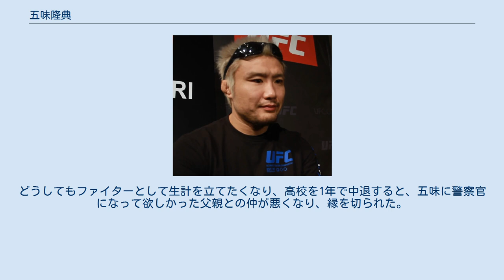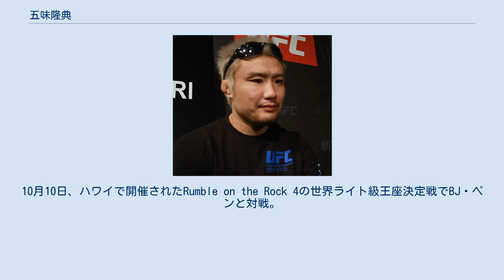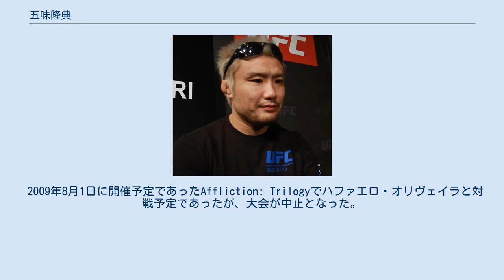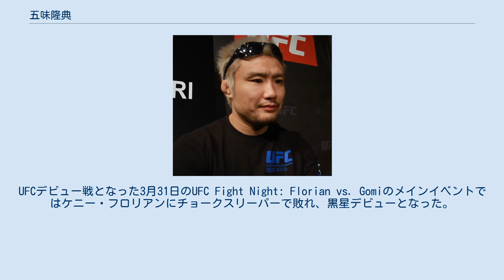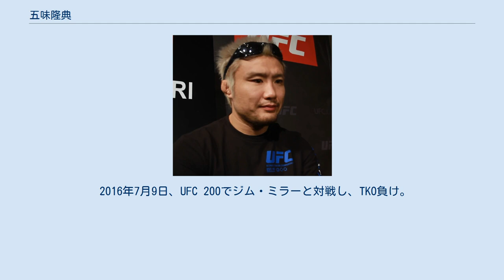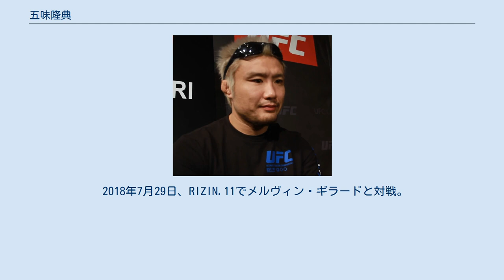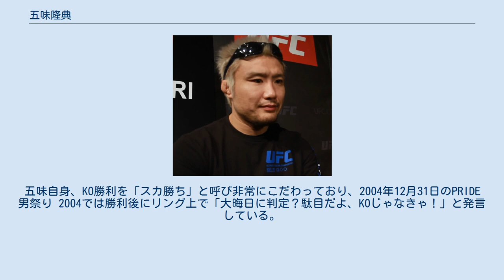五味隆典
五味 隆典（ごみ たかのり、1978年9月22日 - ）は、日本の男性総合格闘家。
神奈川県愛甲郡愛川町出身。
東林間ラスカルジム主宰。
PRIDE GP 2005ライト級トーナメント 優勝。
元PRIDEライト級王者。
元修斗世界ライト級王者。
 KO勝利（本人曰く『スカ勝ち』）にこだわるアグレッシブな試合が持ち味。
 中学時代は野球部でピッチャーをしていた。
野球をやめた後にテレビでボクシングを見て、直感的に格闘技が自分の進むべき道だと気づいたという。
入学する高校が決まると相模原ヨネクラボクシングジムに入門し、格闘技の道に進み始める。
本人は「何も挑戦しないまま人生終えるのが嫌だと思ってボクシングに挑戦した」と語っている。
 16歳の時、木口道場レスリング教室に入門。
木口宣昭会長のもとレスリングを学び、総合格闘技を始めた。
どうしてもファイターとして生計を立てたくなり、高校を1年で中退すると、五味に警察官になって欲しかった父親との仲が悪くなり、縁を切られた。
 1998年11月、修斗にてプロデビュー、以降連勝を続けた。
2001年8月26日にウェルター級王座決定戦を三島☆ド根性ノ助と行う予定であったが、三島の左脇腹の負傷により中止となった。
12月16日に修斗ウェルター級（-70kg）王座決定戦で佐藤ルミナに3-0の判定勝ちを収め王座獲得に成功した。
 2002年はレオナルド・サントス、クリス・ブレナンに判定勝ちし、12月14日には前年に中止となった三島☆ド根性ノ助戦を迎える。
2Rにフックでダウンを奪い、その後タックルにきた三島にパンチを浴びせTKO勝ちを収め、初防衛に成功した。
 2003年8月10日にヨアキム・ハンセンに敗れ、デビュー以来の連勝は13でストップ、ウェルター級王座からも陥落した。
10月10日、ハワイで開催されたRumble on the Rock 4の世界ライト級王座決定戦でBJ・ペンと対戦。
何度もバックマウントを取られパンチを浴び、最後はチョークスリーパーで一本負けを喫し王座獲得に失敗した。
 2004年2月15日、PRIDE初参戦となったPRIDE 武士道 -其の弐-でシュートボクセ・アカデミーのジャドソン・コスタにマウントパンチでTKO勝ち。
その後、それまで総合では無敗だったハウフ・グレイシーに試合開始6秒でKO勝ちするなど、海外選手を相手に6連続1ラウンドでのKOまたは一本勝ちを記録し名実ともにPRIDE軽量級のエースとなった。
 2005年9月25日に開催されたPRIDEライト級（-73kg）トーナメントに出場。
1回戦で修斗世界ウェルター級王者川尻達也と対戦し、1ラウンドにチョークスリーパーで一本勝ち。
準決勝ではルイス・アゼレードに僅差の判定勝ち。
大晦日の決勝戦では、修斗時代の先輩でもある桜井"マッハ"速人と対戦、1ラウンドにパンチラッシュでKO勝利しPRIDE10連勝を飾るとともにトーナメント優勝を果たした。
 2006年3月31日、初代PRIDEライト級王座に認定された。
 2006年4月2日、PRIDE 武士道 -其の拾-でZST GP王者マーカス・アウレリオとノンタイトル戦で対戦し、肩固めで見込み一本負けを喫した。
 2006年8月26日、PRIDE 武士道 -其の十二-で修斗欧州ミドル級（-76kg）王者デビッド・バロンと対戦し、チョークスリーパーで一本勝ちを収めた。
 2006年11月5日、PRIDE 武士道 -其の十三-のライト級タイトルマッチでマーカス・アウレリオと再戦。
試合は両者共に前に踏み出せずに膠着が続いたものの、2-1の判定勝ちを収め王座の初防衛に成功した。
 2006年12月31日、PRIDE 男祭り 2006で石田光洋と対戦し、1ラウンドKO勝ち。
 2007年2月24日、アメリカ合衆国で開催されたPRIDE.33で試合前からジョルジュ・サンピエールらUFC王者と戦いたいとコメントをしていたが、五味の希望は叶わず、ニック・ディアスと対戦。
フットチョークにより一本負け。
その後、ディアスの薬物使用（マリファナ）が発覚し、ネバダ州アスレチック・コミッションの決定により4月9日付けで無効試合となった。
 3月21日、第13回全日本コンバットレスリング選手権の73kg級で優勝を果たした。
その後はPRIDEの消滅もあり、2007年は試合はすることは無かった。
12月29日にラスベガスで行われたUFC 79に来...